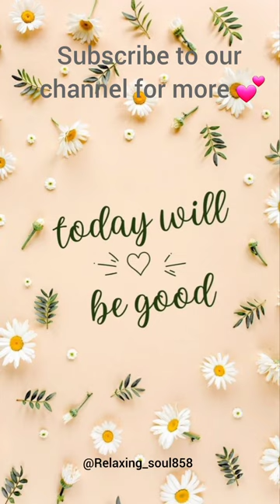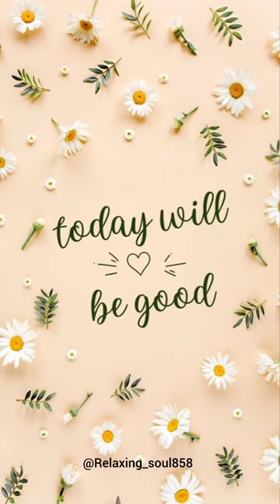Today will be good 💛youtube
Hope💕||Relaxing music#youtube
Best Relaxing Music 💕😌meditation

1 hour Relaxing deep sleep Music 💕meditation

Relaxing music😌💕om
Find your inner peace||Relaxingmusic||Reiki music#trending#viral#reiki
Relaxing Music||Reiki Music#trending#viral

bts

donald duck heil deutsch

landscape drawing

mc square bigg boss

nach nach dance

rebecca zamolo

russ kellett footage

zindagi ke safar mein guzar jaate

যে কারু ইনতেজার তেরা

કોમેડી વીડીયા

竹下パラダイス
Bamboo flowing
teen hope
spiritual
1 hour
long relaxing music
om
siren head

zombies

a jate hue lamho jara thehro

and pihu show

almost padipoya pilla song dj remix

asmr challenge eating

baby sound

balveer

brahmastra

bts

businessidea

cartoon wala

dhol

fish

hanuman video

horse videos

huka mar song

jhumka wali por

kl rahul

korean noodles

landscape drawing

macan kawin

meditation

megha thakur

mood

mumbai mumbai mumbai

nach nach dance

oneplus 11

paranormal indonesia paling seram

phule phule dhole dhole

picture song

pitbull dog

prashu baby shorts in telugu

rebecca zamolo

russ kellett footage

sardar full movie hindi dubbed

shaakuntalam telugu trailer

spider-man spider-man spider-man spider-...

spyzie

sssniperwolf

stroot fond
shaakuntalam telugu trailer

spyzie

sssniperwolf

street food

tibbil qulub

tricolor flower for independence day

vada nikki

stress relief
loggy gamer

russ kellett

period pain relief music
竹下パラダイス
mere humsafar pakistani serial

ram varma

rekki telugu full movie telugu

sanjana sanghi
music

sleep music

relaxing music
calming music

piano music
peaceful music

soothing music

soft music
music

sleep music

relaxing music
calming music

piano music
peaceful music

soothing music

soft music
instrumental music

relaxing music

sleep music

study music

calming music

peaceful music

piano music

soft music